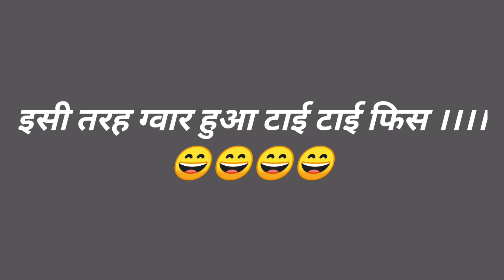राजस्थान मंडी भाव । Rajasthan Mandi Bhaav ! Jhunjhunu mandi bhaav! gwar ke bhaav Aaj ke 31 August 21